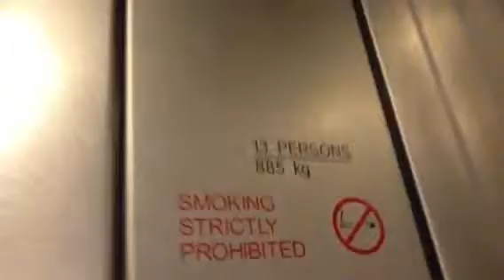ThyssenKrupp (Unknown Model) MRL Traction Elevator.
Traction
300 FPM(1.5 metres per second)
Machine room less
Unknown fixtures
Not modernized
Short desc due to iPad glitch.